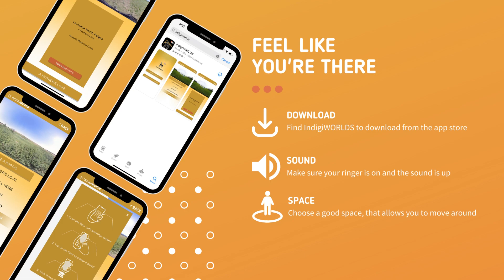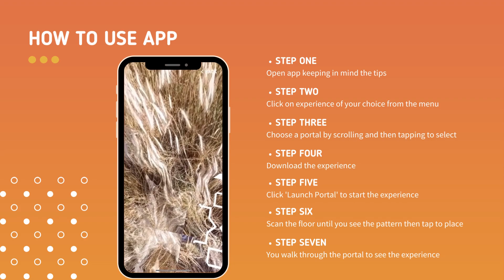IndigiWORLDS instructional video